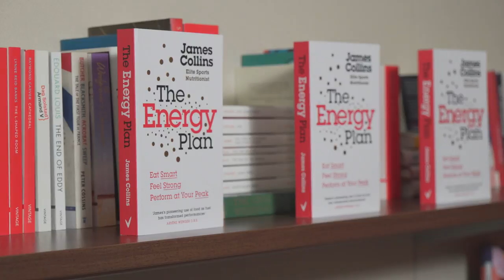Eat Your Way to Better Energy with James Collins | Feel Better Live More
Who doesn’t want to achieve their personal best – whether it’s at work, during an exercise class or playing with their children? Yet how many of us think about how we are fuelling our bodies to cope with the demands of the day? Elite sports nutritionist, James Collins, has worked with the likes of Arsenal FC, England Football and Team GB to ensure they are on peak form when it counts. He believes that there is too much focus on aesthetics and not enough on energy and how we use food to fuel our bodies.

James discusses simple food principles that we can all follow to feel at our best in our daily lives. We also discuss how sleep and caffeine can affect performance. And, how we are all more capable than we think we are at any age. I hope you enjoy this conversation!

Lack of energy is a common complaint that I see in my practice –I have therefore created a FREE energy video-series. You can sign-up to watch it on my

Book: The Energy Plan: Eat Smart, Feel Strong, Perform at Your Peak

Dr Chatterjee’s NEW book Feel Better in 5 is out now